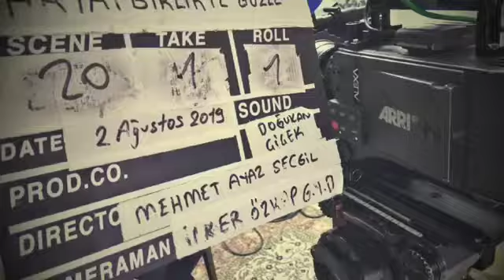Backstage / Arka Plan 3